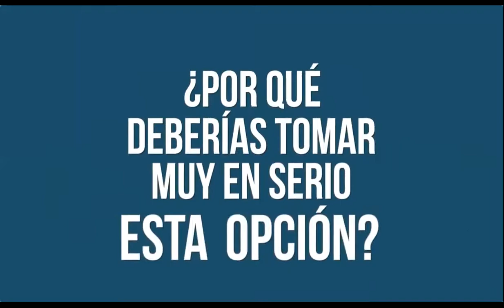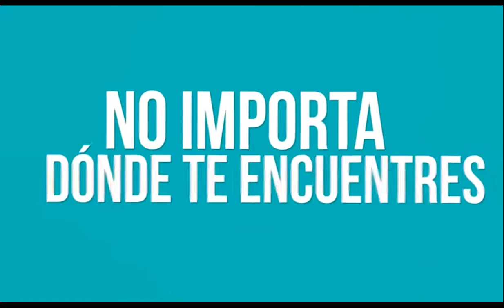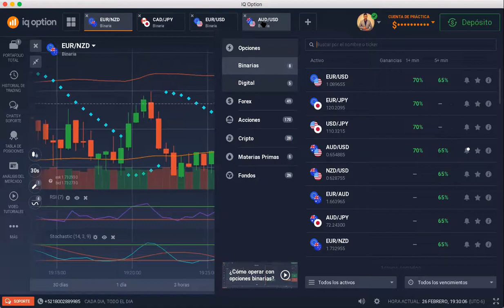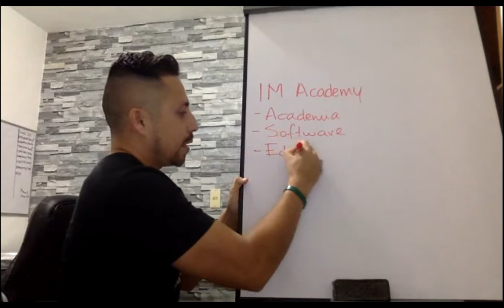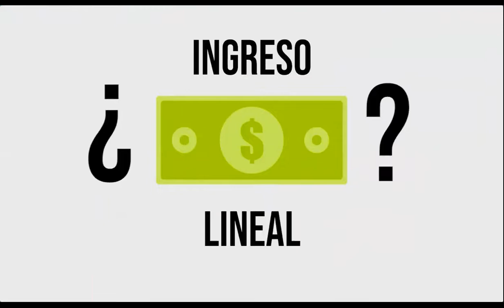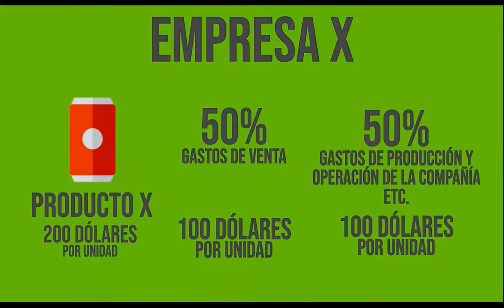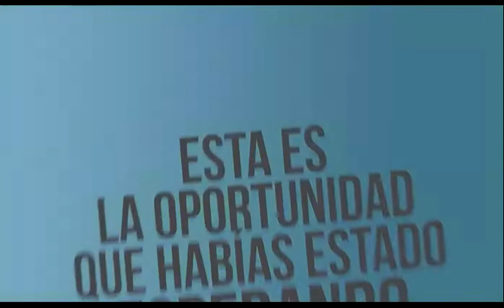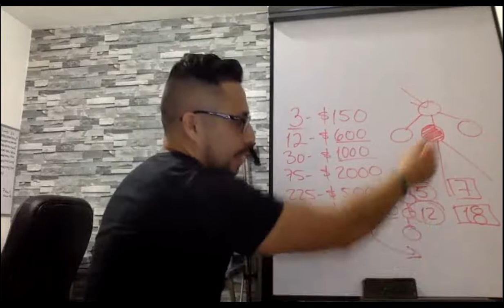2 formas de ganar dinero por internet (inversiones en mercados financieros y network marketing).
En este video te explico 2 sencillas formas de ganar dinero por internet (inversiones en mercados financieros y network marketing).

Si has escuchado hablar de Forex o Trading esta es una excelente alternativa, si haz oído hablar de network marketing y te gusta el sistema de negocio, entonces nuestro plan de compensación de va a encantar.

GanarDinero desde casa es posible y es simple.

Quieres recibir tips de negocios online por whatsapp?